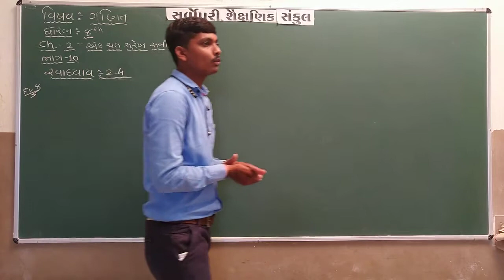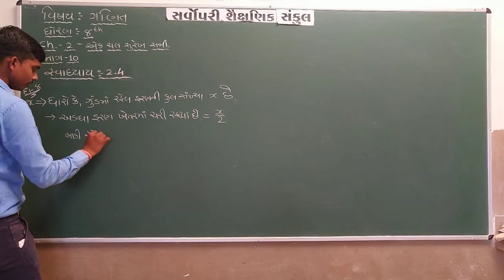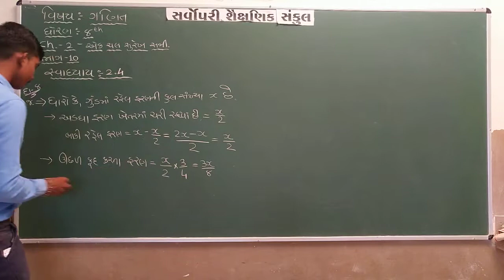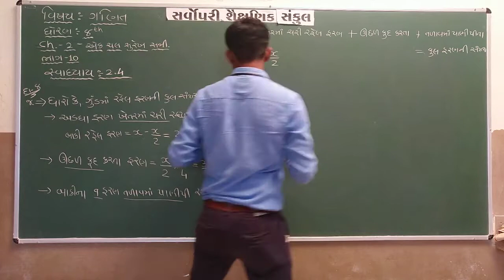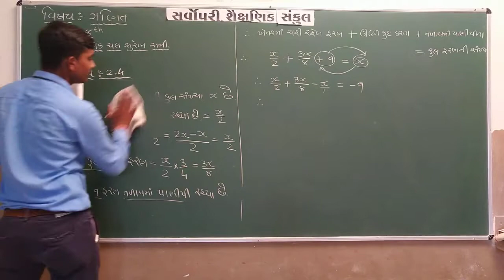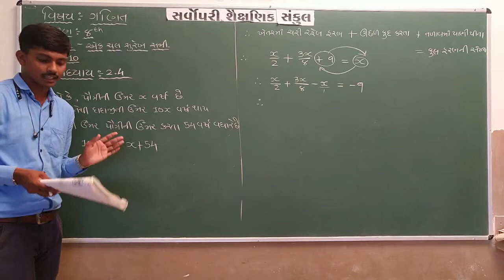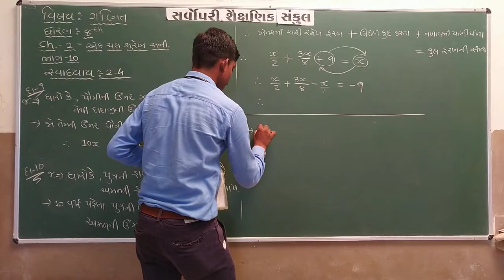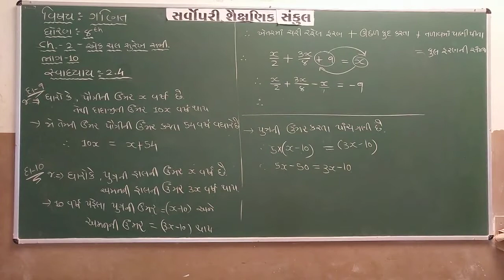Std 8 | Maths | Chapter 2 | Part 10